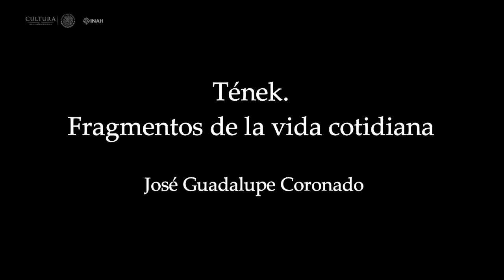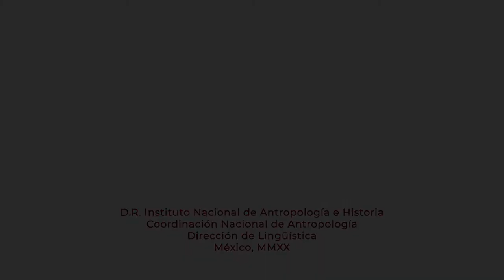Invitación a la galería virtual de la exposición "Tének. Fragmentos de la vida cotidiana"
Coordinador:
José Guadalupe Coronado